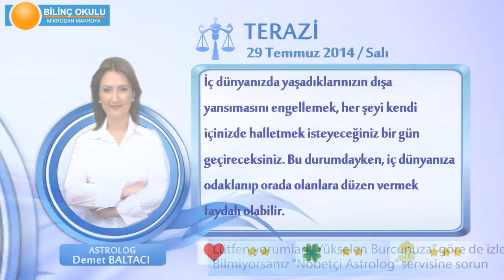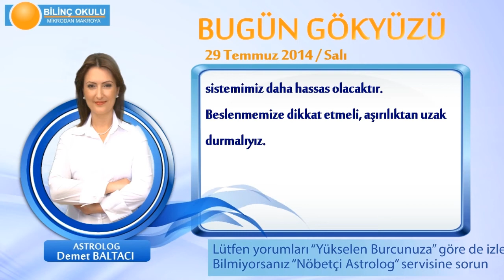TERAZİ Burcu, GÜNLÜK Astroloji Yorumu,29 TEMMUZ 2014, Astrolog DEMET BALTACI Bilinç Okulu